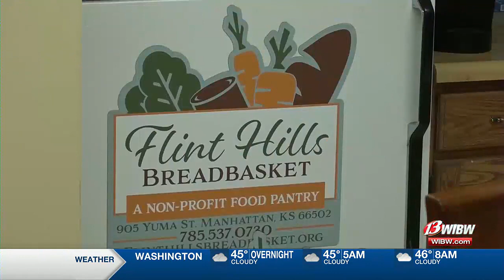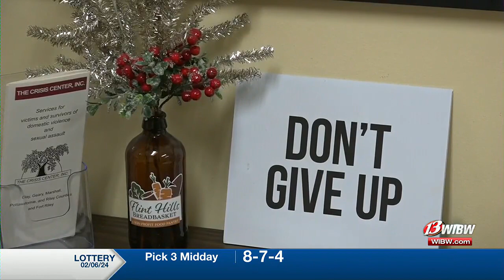The Flint Hills Breadbasket and Knights of Columbus host Souper Bowl food drive